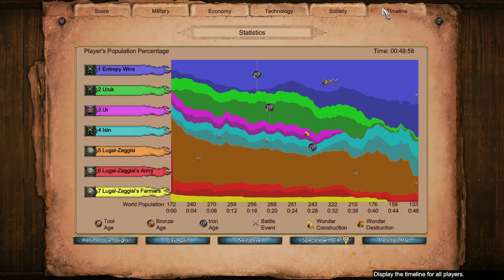Sargon of Akkad 3: The Prophecy | Campaign on Hardest | AoE2 Return of Rome